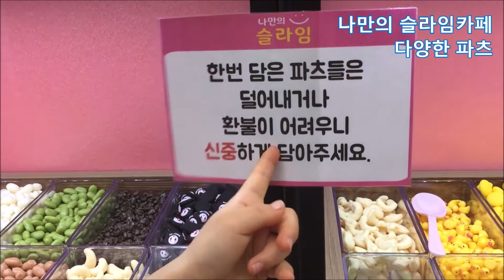슬라임카페추천 나만의슬라임만들기 김포공항점 안전한 슬라임만들기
설명
주말이면 나들이를 원하는 8살 성민공주와 함께 김포공항롯데몰에 있는 나만의슬라임만들기카페에 다녀왔답니다

직접만들어서 믿을 수 있는 안전한슬라임만들기로 행복한 주말을 보냈답니다.

자세한 내용은 아래글에서 확인할 수 있어요^.~